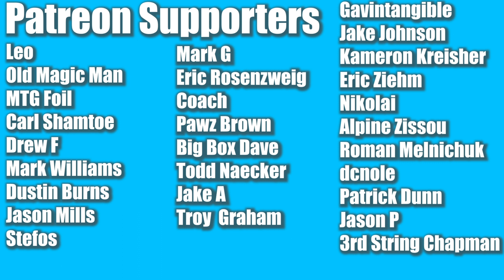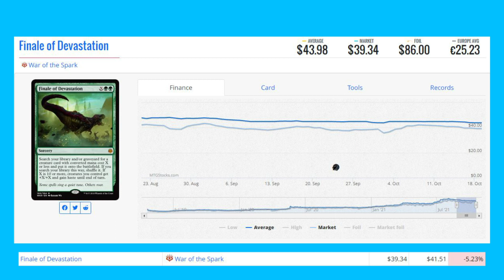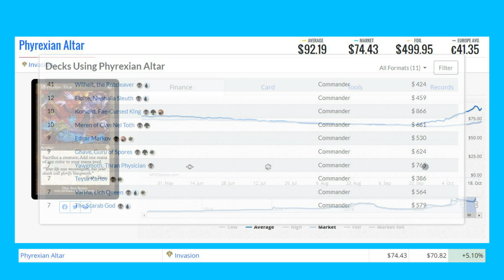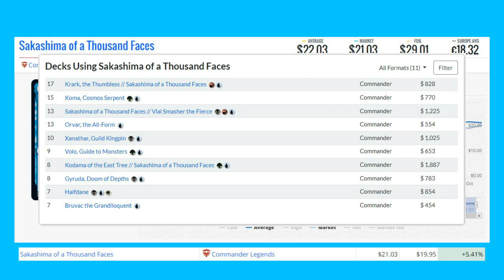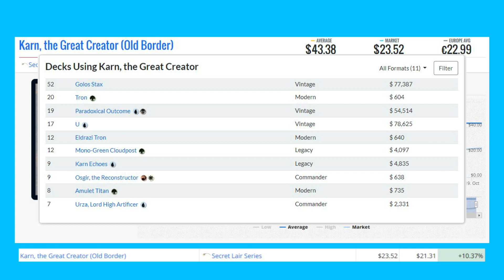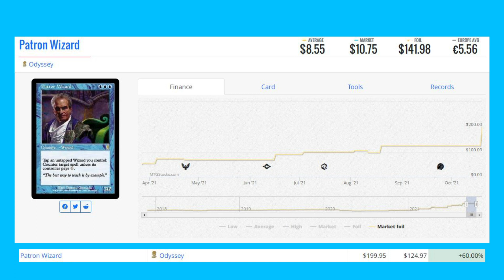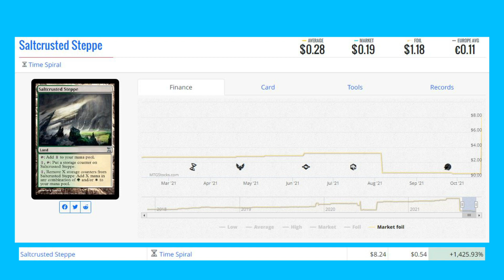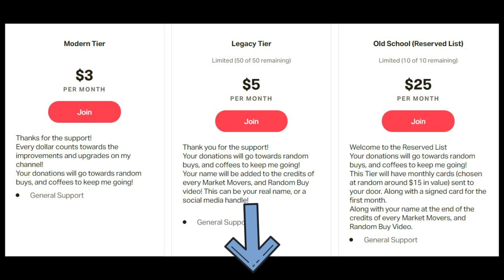MTG Market Movers - October 19th - Commander Moves with Secret Lairs Cards! Karn, The Great Creator!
The Old Border Planeswalker cards are up!

Matthew Robinson
M4J 0A1